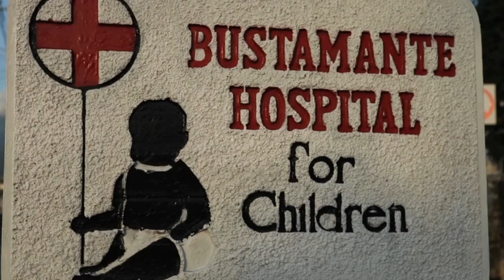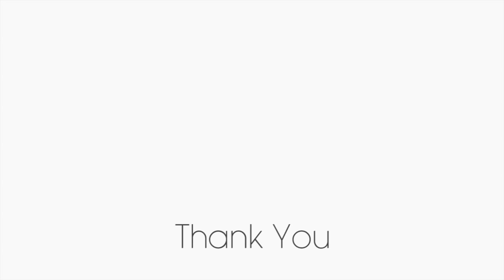Chain of Hope - Learn about a remarkable Charity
Chain of Hope are a Children's charity carrying out vital heart surgery on children from poor countries.  This is a short film about their work to date.